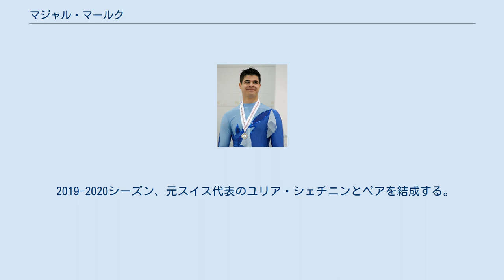マジャル・マールク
マジャル・マールク（ハンガリー語: Magyar Márk, 1990年4月28日 - ）は、ハンガリー出身の男性フィギュアスケート選手（ペア）。
パートナーはユリア・シェチニン、エリザベータ・カシツィナ、ダリア・ベクレミシェワ、アンナ・マリー・ピアース、カミーユ・フーシェ、アンナ・フニチェンコワ。
 2010/2011 ISUグランプリシリーズに出場。
 1990年ブダペスト生まれ。
1998年にスケートを始める。
 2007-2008シーズンには男子シングル競技でハンガリーフィギュアスケート選手権やジュニアクラスの国際競技会に出場する。
 2009年にウクライナのアンナ・フニチェンコワとペアを組み（ペアはハンガリーに所属）、2010年世界選手権ハンガリー代表となり15位にはいる。
翌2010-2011シーズンにはジュニアグランプリシリーズ1大会に出場、追加招待ながらグランプリシリーズ出場を果たす。
 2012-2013シーズンは、フランス出身のカミーユ・フーシェとペアを組んで試合に出場。
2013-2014シーズンは肩の怪我、その次のシーズンは新しいパートナーが見つからずに試合に出ることができなかった。
 2015年5月にアメリカ人のアンナ・マリー・ピアースとトライアウトをし、ペアを結成。
 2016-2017シーズンにはロシア人のダリア・ベクレミシェワとペアを結成する。
 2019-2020シーズン、元スイス代表のユリア・シェチニンとペアを結成する。
 詳細